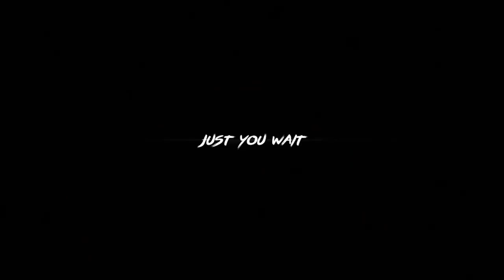AMV - Just you wait 720p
Editor - neverend